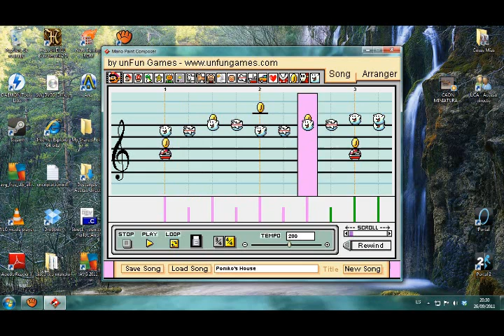Poniko's House (Yume Nikki) in Mario Paint Composer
Oh God, what have I done.
This is my first song made with Mario Paint Composer PC, so be nice~

Constructive criticism is appreciated, though.
I just can't explain how I feel about this game. Endearing, yet absolutely disturbing. Don't watch videos about it at night. Oh...

And don't turn off the lights. (v'_^)